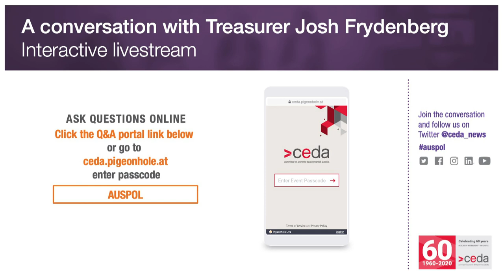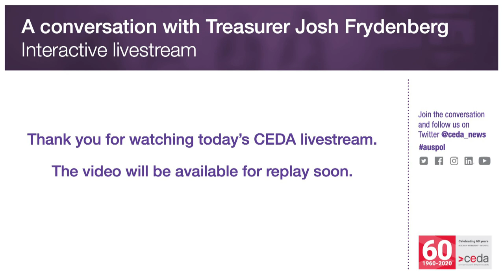A conversation with Treasurer Josh Frydenberg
Speakers:
The Hon. Josh Frydenberg, Federal Treasurer
Melinda Cilento, Chief Executive, CEDA

Event overview:
Prime Minister Scott Morrison has flagged the 2020/21 Budget as “the most unprecedented investment in Australia’s future”.

Delivered against a backdrop of a once in a century pandemic that has thrust the global economy into the most significant economic downturn since the Great Depression, this Budget sets the nation on course for economic recovery and will be critical to creating the consumer and business confidence required to stimulate growth and redirect the nation back to economic prosperity.